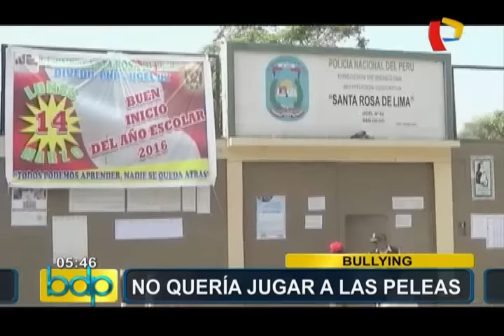Bullying en colegio: menor de siete años fue agredido por compañeros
Madre afirma que menor no puede dormir, y autoridades del colegio minimizan el hecho.